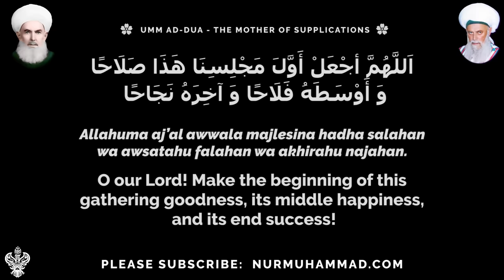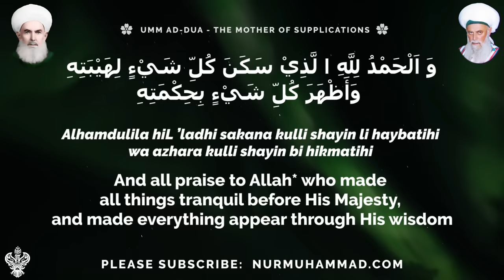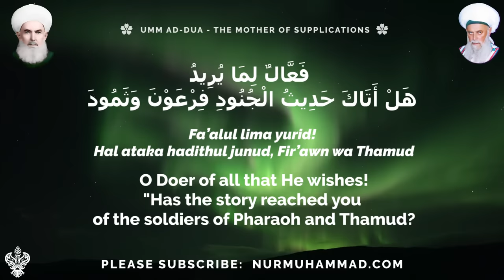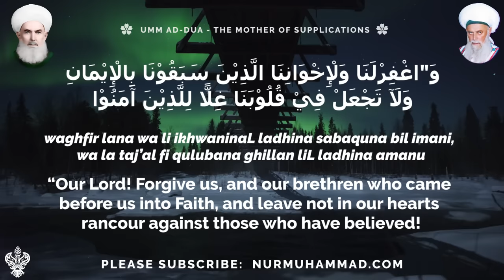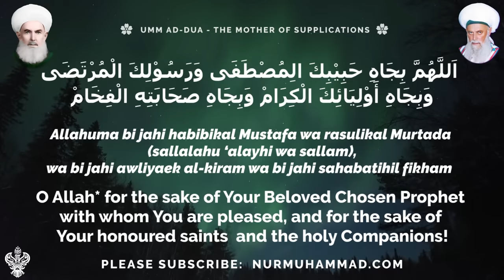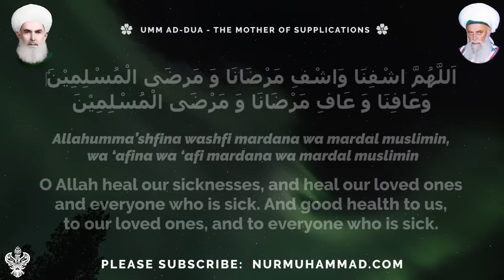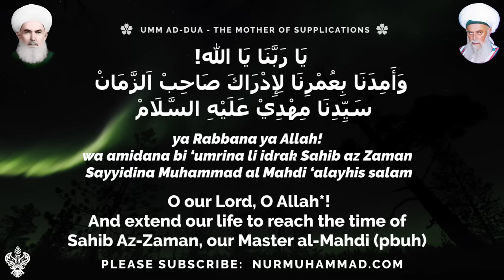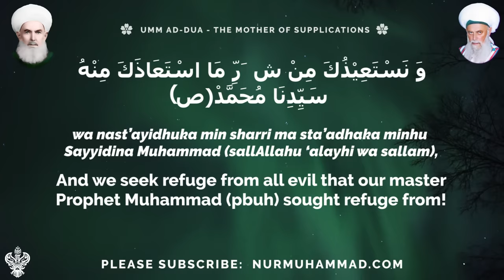MOST POWERFUL DUA FOR RIZQ 🤲 DUA FOR HEALTH, BLESSINGS, MARRIAGES 🤲 SUFI MEDITATION CENTER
Very Powerful Dua for Rizq - Dua for Health, blessings & relationships - Dua for success in everything in Life.

Most powerful dua for rizq with english translation. powerful dua for health - very very effective & powerful wazifa and dua for success and gaining wealth. You shouldn't ignore this, Extremely Effective Dua for Rizq, wealth and sustenenance.

The Best Dua for Health! Most Powerful dua for success in everything in life.

'Umm ad-Dua'—the “Mother of Supplications”—was written by the great 20th century Sufi saint, Sultan al-Awliya Shaykh Abdallah al-Faiz ad-Daghestani (may Allah sanctify his secret). Recommended to listen / recite daily, a prayer by which to seek fulfillment of every need, both spiritual and other.

Power Islamic Ruqiyya Ruqiya Protection from evil jinn Shaytan
Prayer for fulfilment of soul’s highest needs hajat desire

Shiffa from every difficulty
Powerful divine healing fixes relationships work rizq business life relationships and love , with the permission of Allah awj and intercession of Prophet Muhammad SAW inshallah ameen
Healing

Topics Include: Dua for qizq, dua for health, dua for success, dua for dua for blessings, dua for wealth